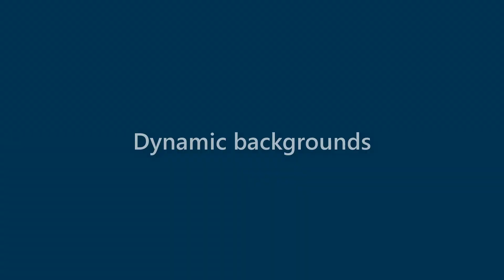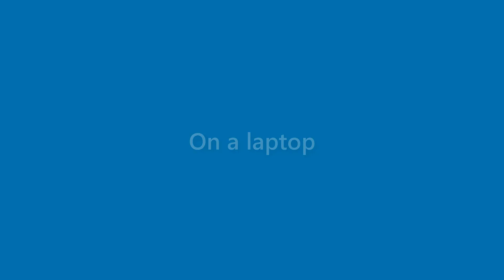Ida Koch - appearance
Name Look - Ida Koch - appearance. In this video we present "Ida Koch" name look and feel in various scenarios.
This video will cover:
How does "Ida Koch" look as a personal letterhead?
How does "Ida Koch" look on a business card?
How does "Ida Koch" look on a computer/laptop screen?
How does "Ida Koch" look with different background colors?
How does "Ida Koch" look with various fonts?